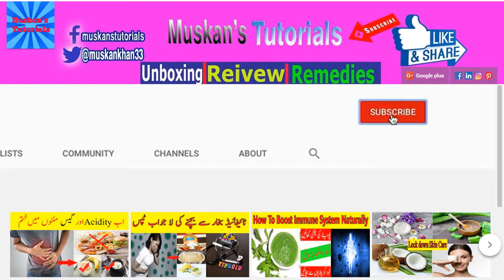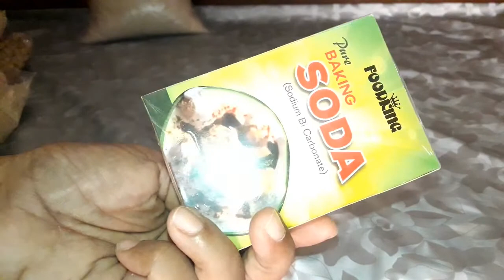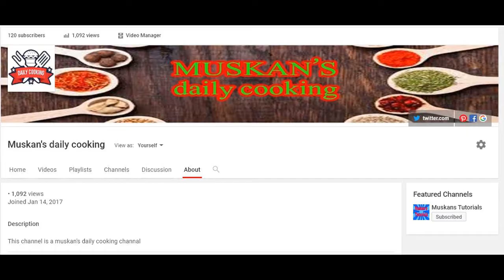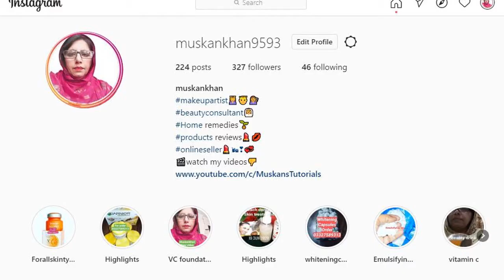Grocery Shopping In Pakistan || Home Remedies Ka Saman|| Home Remedies Ka Saman Gher Aa Gian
Hi I am Muskan Khan and welcome to you our youtube channel MuskansTutorials
Kitchen Ka Saman Online shopping
Top 6 Home Remedies
Online Grocery Shopping In Pakistan
Online shopping
# grocery delivery
grocery home delivery